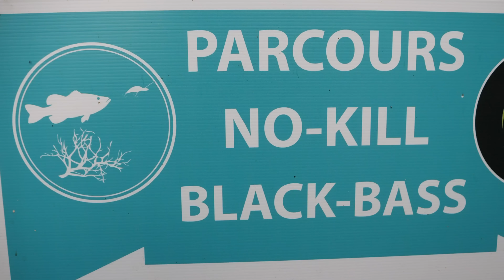Je ne voulais pas pêcher comme ça en arrivant et pourtant ...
C'est parti pour une session de pêche rapide sur ce petit étang perdu en pleine nature. Il paraît qu'il abrite de nombreux Black-Bass et c'est ce que l'on va vérifier mais avec une approche pas forcément prévue au départ...

Le matériel utilisé :

Canne spinning Caperlan WXM-9 220ML
Moulinet Caperlan WXM 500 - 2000
Tresse Caperlan TX8 ORANGE 8/100
Fluorocarbone 100% Caperlan 25/100
Agrafes Caperlan Double Snap Black Nickel Taille 0

Canne spinning Caperlan WXM-5 210 UL STF
Moulinet Shimano Cardiff CI4+ C2000HGS
Tresse Caperlan TX8 GRIS 6/100
Fluorocarbone 100% Caperlan 20/100

Épuisette raquette Sico Lure
Mètre Caperlan
Lunettes polarisantes Maui Jim
Caperlan CHEST PACK 500 15L + 5L

Les leurres utilisés :

Caperlan - Stickbait WXM STK 70 F
River2Sea - Whopper Plopper 90
Caperlan - Crankbait WXM CRKSR 53 F
Caperlan - Jerkbait Minnow WXM MNW 65 SP
OSP - Bent Minnow 76 F
OSP - MMZ Medium
Illex - Chubby Popper
Caperlan - Jerkbait Minnow WXM MNW 50 SP

🔔 Et cliquez sur la cloche pour être averti à chaque nouvelle vidéo 🔔

 👉 Les partenaires de la chaîne YouTube ! 🎉

Pêchez, mais surtout … relâchez !

Si vous souhaitez soutenir le développement de la chaîne, vous pouvez faire un don